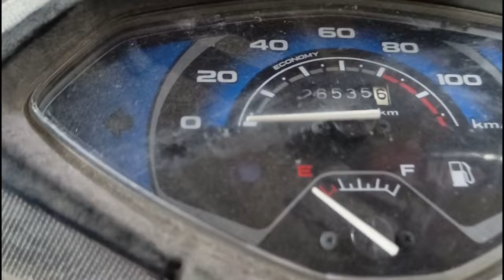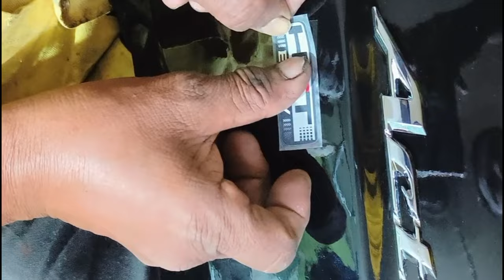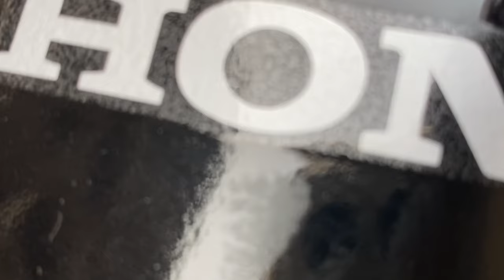ACTIVA FULL RESTORATION | SCOOTY MODIFICATION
IN THIS VIDEO WE HAVE DONE SCOOTY MODIFICATION scootymodified # BIKE MODIFICATION # BIKE RENEWATION # ACTIVA RESTORATION
For our best videos you may enjoy.